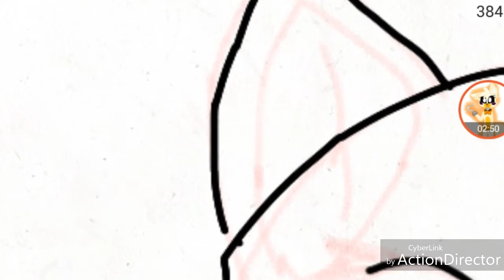For Melanie cousin